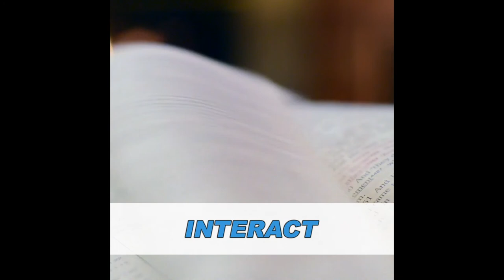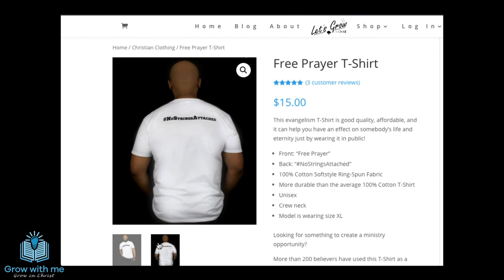WHAT IS BIBLICAL FAITH? | Faith without works is dead | Full Teaching on Faith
What is Biblical faith? A Biblical definition of faith is more than just belief. Biblical faith is something that is displayed and proven through our works according to James 2. In Hebrews 11 we see that the great men of God had great faith, meaning they believed God's promise and walked in obedience that proved their faith. The Bible states that obedience is better than sacrifice. Even demons believe that God is real, but they don't obey Him. James 2 says that faith without works is dead.

In this live full teaching about Biblical faith, I break down all the passages and scriptures in the Bible that help us understand how to live by faith and what God is really expecting of us as Christians. This full teaching on faith will challenge you and convict you about your walk so that you can hunger and pursue after real Biblical faith in order to please God. The Bible says that without faith it is impossible to please God. If pleasing God is important to you then you must first understand what Biblical faith is in order to live in it.

We can't just say that we believe God, we must demonstrate our faith by our works. James 2:17 says "faith without works is dead" so watch this full teaching on faith and glorify God with your life of Biblical faith!

'What does it profit, my brethren, if someone says he has faith but does not have works? Can faith save him? '
James 2:14

'Thus also faith by itself, if it does not have works, is dead. But someone will say, “You have faith, and I have works.” Show me your faith without your works, and I will show you my faith by my works. You believe that there is one God. You do well. Even the demons believe—and tremble! But do you want to know, O foolish man, that faith without works is dead? Was not Abraham our father justified by works when he offered Isaac his son on the altar? Do you see that faith was working together with his works, and by works faith was made perfect? '
James 2:17-22

'You see then that a man is justified by works, and not by faith only.'
James 2:24

'For as the body without the spirit is dead, so faith without works is dead also.'
James 2:26

'But without faith it is impossible to please Him, for he who comes to God must believe that He is, and that He is a rewarder of those who diligently seek Him.'
Hebrews 11:6

Hebrews 11:1